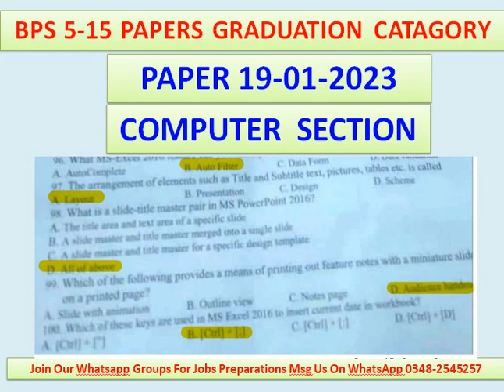SOLVED PAPER 19-01-2023 | COMPUTER SCIENCE | IBA SCREENING TESTS BPS 5 TO 15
COMPUTER SECTION OF PAPER BPS 5-15 DATED 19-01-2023

TIMESTAMPS
0:00 Intro
1:00 First Topic Covered
1:30 Second Topic Covered
2:30 Third Topic Covered